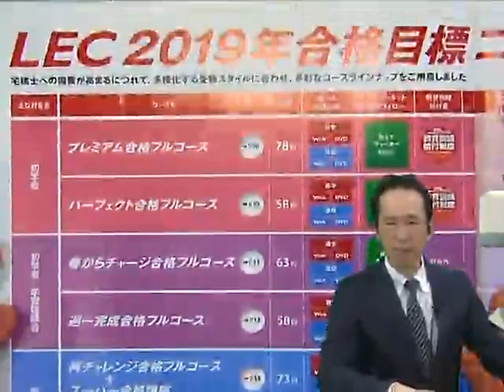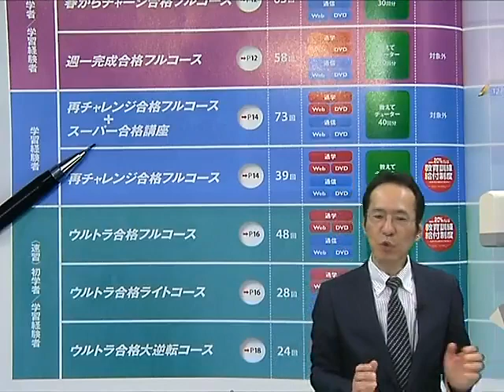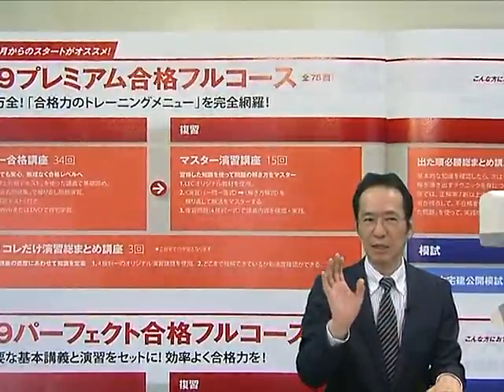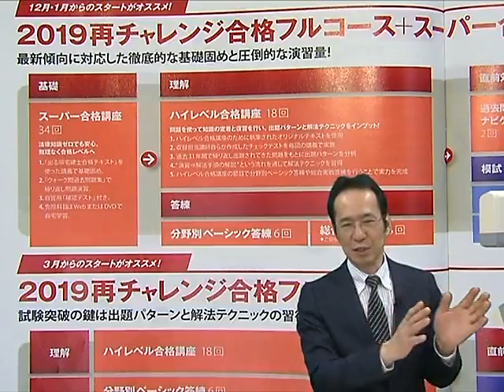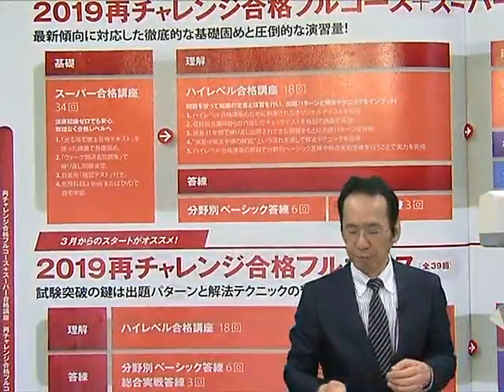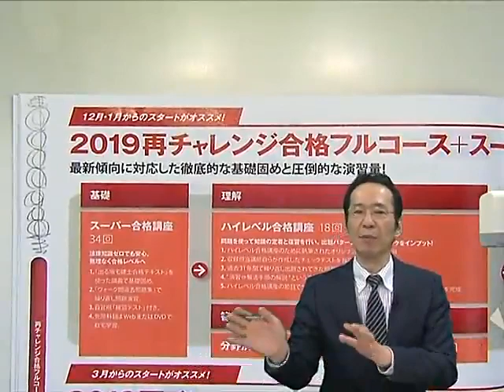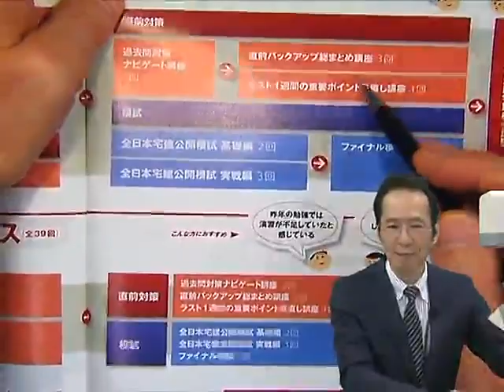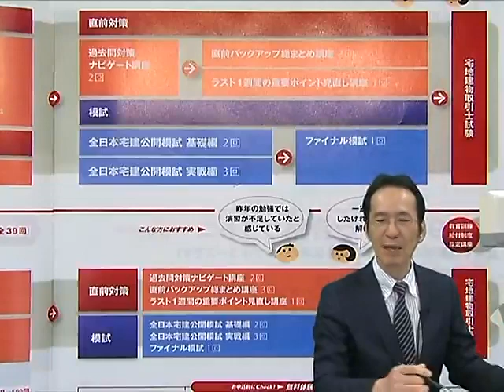【LEC宅建士】１９再チャレ＋スーパー合格講座の全貌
2019年度LEC宅建士合格コースの全貌をご紹介！